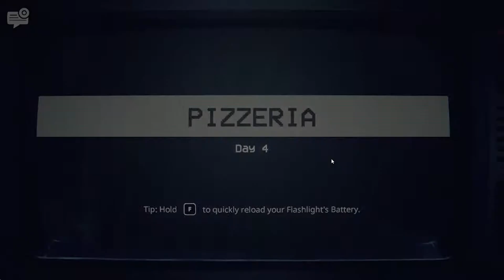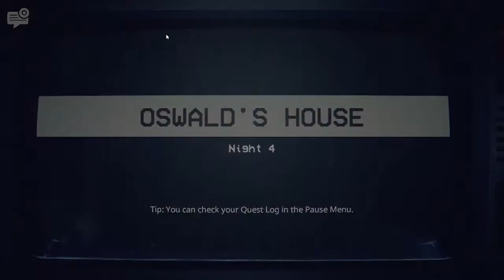Five Nights at Freddy's: Into the Pit | Part #4: Night 4